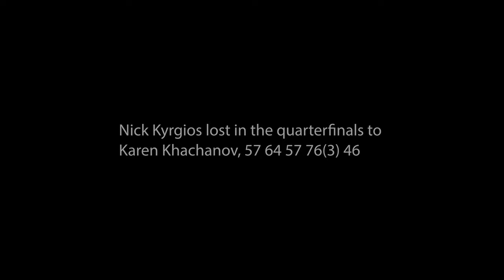Sock v Kyrgios, 2022 US Open kids day practice, 4K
Jack Sock practicing with Nick Kyrgios at the 2022 US Open kids' day.  Court level view.